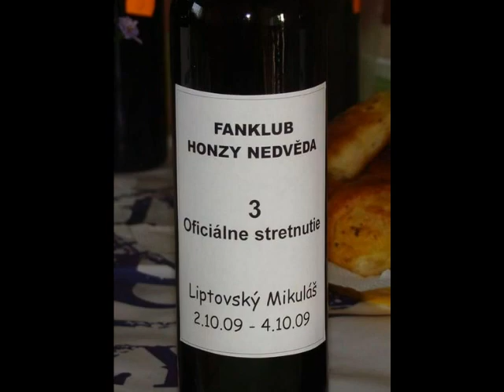Fanklub Honzy Nedvěda - Lipt. Mikuláš 1